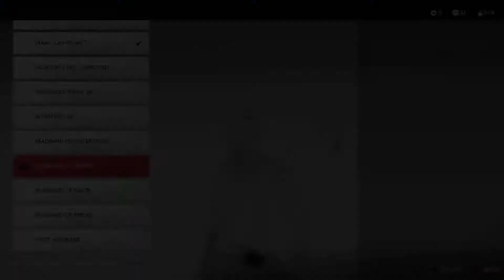GHOST OF TSUSHIMA - Gameplay/Walkthrough (PS4 PRO) PART 19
THE PROUD DO NOT ENDURE AND LIBERATING RIVERSIDE FARM (YURIKO'S KEEPSAKE CHARM)

Namaste!

Right from the start, this game grips you into this epic japanese tale that mixes folklore like themes into real world history of Mongol Empire. We play as Jin Sakai, a smart, stealthy and trained samurai who must re-think his ways of combat in order to stop the tyranny of Mongols. I so far love the game's visuals and its overall feel. You will never not want to return to this game. I find myself playing it for hours.
*bows down*

And press that bell icon if you would like for this to pop up in your notification tab.

Adios!